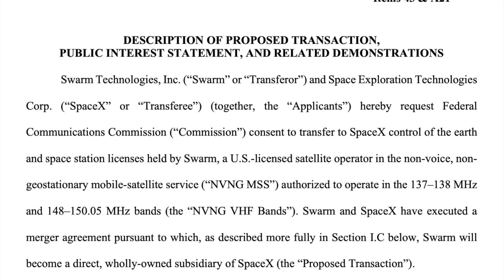$5 STARLINK Internet - SpaceX and the impossible thing that could never happen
SpaceX has acquired Swarm Technologies, a very cool space company focused on the IoT device communication. This is a very different market that Starlink Internet access. In this video I look more into the interesting past of Swarm Technologies and consider what this acquisition might mean for the future of Starlink's service offerings.

Contents
0:00 $5 Starlink?
0:44 The Impossible Thing that could Never Happen
1:18 What's a CubeSat?
1:45 What's a MicroBee?
2:16 Who is Swarm Technologies?
2:41 What are IoT use cases for satellite internet?
3:31 How are satellites authorized?
4:12 Why didn't the FCC license the first SpaceBees?
4:49 ISRO PSLV-C40 Launch
5:30 FCC Investigation into Swarm Technologies
6:16 Continued Growth of Swarm Technologies
6:33 SpaceX Acquires Swarm Technologies
7:05 How might Swarm Technologies Change Starlink?
8:19 Starlink form factors for different use cases
9:11 The Future of Swarm Technologies & Swarm Eval Kit